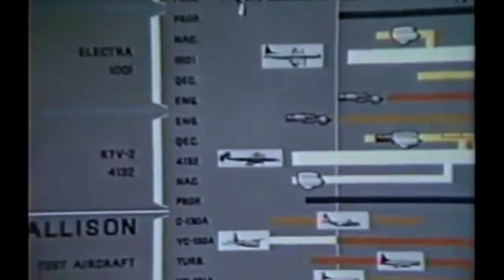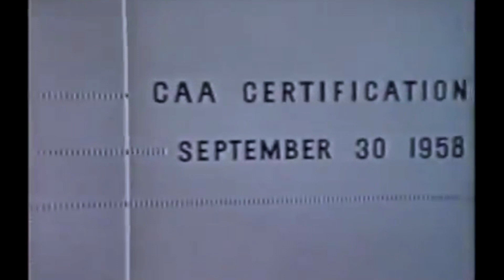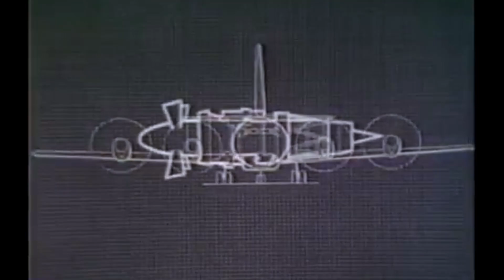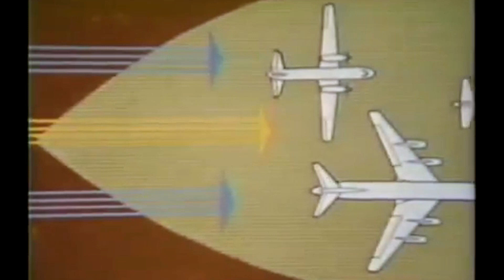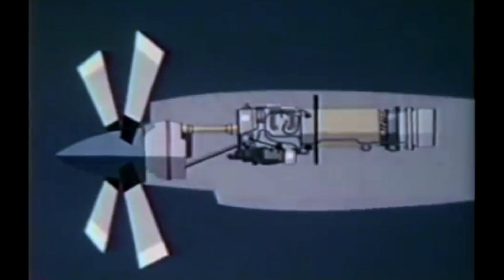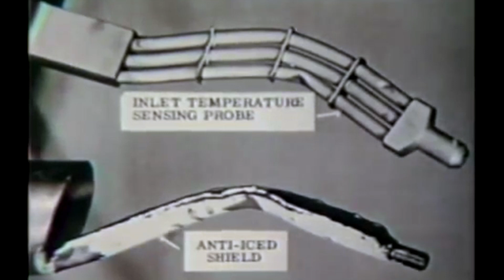How Secret Alliance Created World's Most Advanced Civilian Aircraft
At last the story can be told of a secret alliance between huge secretive companies working together to create the world's most technically advanced civilian aircraft of the time. Tens of thousands of engineers and technicians labored on for years to make a prop style airplane that could out fly a jet airplanes in speed, performance cost even and convenience as the jet age dawned.

This amazing aircraft, the Lockheed L-188 Electra was designed to be a four-engine, turboprop airliner and was manufactured by Lockheed Corporation in 1957. It was designed to be smaller, quieter, much faster (in fact as much as 40% faster that what was being used in the regional market at the time), and more economical (in some cases 1/4 the costs stop to stop) to operate than the then current four-engine aircraft.

The Electra was and still to this day, is capable to take off fully loaded and make multiple flights without the need to refuel. It can land on a short runway,  pull up to a temporary loading or emergency loading area, deploy it's own internal stair ramp, disembark or embark passengers and be off in 10 minutes if necessary.

Since the Electra even has the ability to start its own engines it can stop the 2 passenger side engines while keeping the other engines two running to control air comfort while loading and unloading, then quickly re-start engines and be off without ground help.  The Electra is still used in disaster relief and evacuation help to this day!

PERFORMANCE  WEIGHTS  DIMENSIONS

Avionics:
Bendix Weather Radar, MLS, GPS
Engine:
4x Allison 501-D13
turboprop

Power:
3,750 horsepower
Max Cruise Speed:
350 knots
648 Km/h

Approach Speed (Vref):
120 knots

Travel range:
1,900 Nautical Miles
3,519 Kilometers

Fuel Economy:
Service Ceiling:
28,400 feet
Rate of Climb:
1970 feet / minute
10.01metre / second

Take Off Distance:
1438.67 metre - 4,719.99 feet
Landing Distance:
1310.66 metre - 4,300.01 feet

We do not build alpines, or roads, or buildings, we help out with the logistics behind the scenes, SOW, Remote Workforce, Supply Chain Coordination and our newest specialty LRDR projects but that's another story.

Nationwideconsultantsllc.com